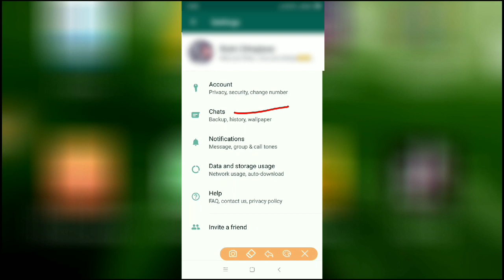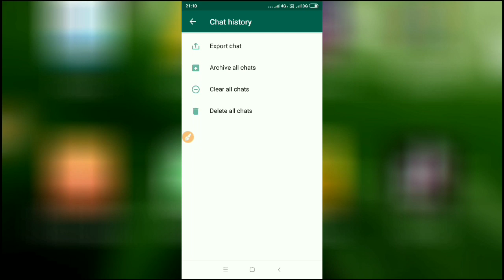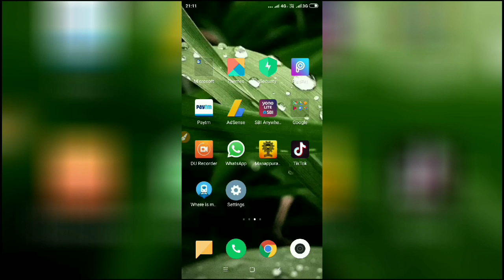बस एक बटन दबाओ और पूरा वाट्स ऐप हो जाएगा खाली / Delete all WhatsApp Media and files in one click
Hello Friends
In this video I will show one most important feature of WhatsApp, by using this special feature you don't need to uninstall your WhatsApp for delete all media from this messenger App, now I will tell you one feature of this WhatsApp messenger which is very helpful.

Dosto is video me ham apko WhatsApp Ka ek bahut hi acha feature batayenge jise use karke ham apne WhatsApp messenger Ka Sara data ek click me apne phone or App se delete kar sakte hai or Uske liye apko apna WhatsApp bar bar uninstall karne ki jarurat bhi nahi hoti.

धन्यवाद